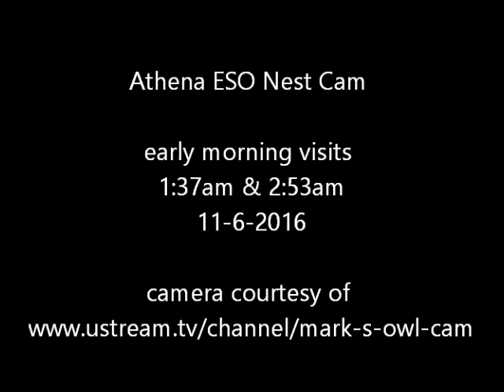Athena ESO Nest Cam early morning visits 1:37am & 2:53am 11-6-2016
Owl came to nestbox 1:37am and sat on perch giving soft chirps left at 1:40am. Owl came to nest box sat on doorway perch 2:53am also went inside for a few left at 2:57am